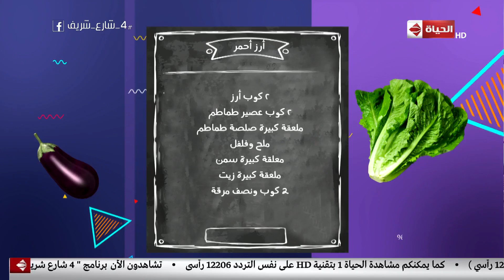4 شارع شريف - طريقة عمل " أرز أحمر" مع الشيف منى الطرابيشي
4 شارع شريف - طريقة عمل " أرز أحمر" مع الشيف منى الطرابيشي
جزء من حلقة اليوم (15 يناير 2019) من برنامج 4_شارع_شريف للأعلامي شريف_مدكور وفيها فقرة المطبخ مع الشيف منى الطرابيشي وطريقة عمل " البسكويت الأصفر" وطريقة عمل " أرز أحمر" وطريقة عمل " خبيزة "، وفقرة الصحة والطب مع د/ أحمد عوض الله وحديث عن الفرق بين طبيب النساء واستشاري تأخر الإنجاب، وفقرة حكاوي زمان مع سعاد سليمان تحكي عن بداية الفنانة ليلى فوزي، ولقاء مع مصممة الأزياء رضوى عاطف وكولكشن كاجوال شتاء 2019.